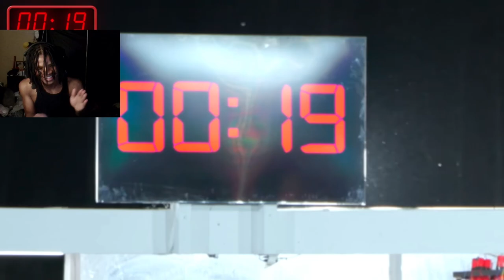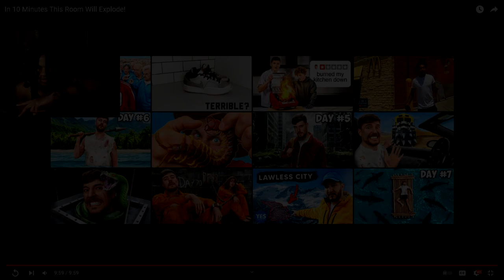In 10 Minutes This Room Will Explode! (MrBeast) REACTION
In 10 Minutes This Room Will Explode! (MrBeast)